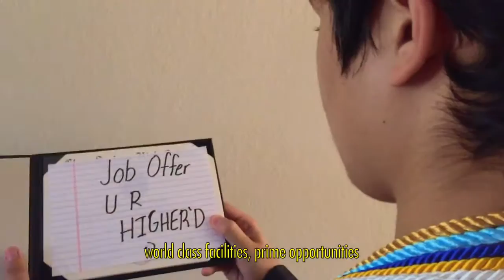Gone to Texas Student Video Contest - 3rd place, Mostefa Sheikhi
Mostefa Sheikhi (Houston) is the third-place winner of the Gone to Texas video contest. For Mostefa, the Longhorn State of Mind is about pursuing your dreams.